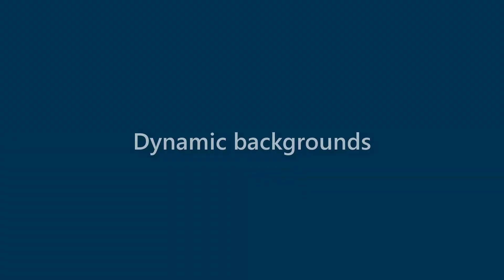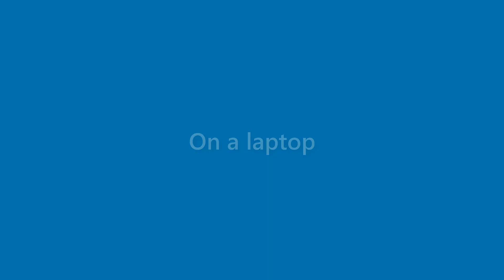Lila Summers - appearance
Name Look - Lila Summers - appearance. In this video we present "Lila Summers" name look and feel in various scenarios.
This video will cover:
How does "Lila Summers" look as a personal letterhead?
How does "Lila Summers" look on a business card?
How does "Lila Summers" look on a computer/laptop screen?
How does "Lila Summers" look with different background colors?
How does "Lila Summers" look with various fonts?